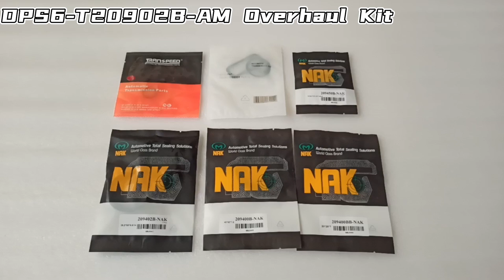DPS6-T20902B-AM DPS6 Overhaul Kit T20902B